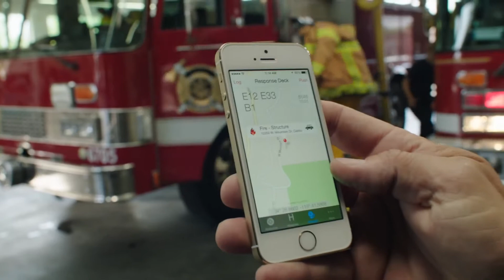ابل ايفون 5س: أحلام | Apple iPhone 5s: Dreams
تستعرض ابل في هذه الدعاية قدرة الأيفون على مساعدة صاحبه في تسهيل مهامه و تطوير مهاراته...